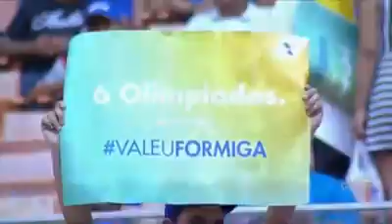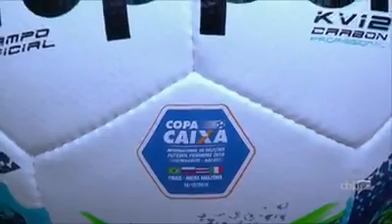Final Manaos 2016 despedida de Formiga.